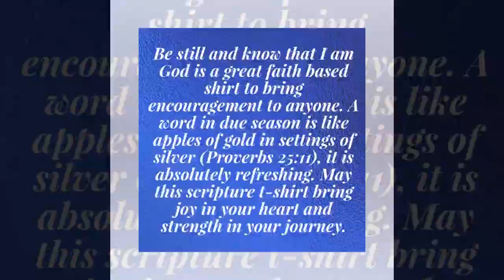Be Still and Know / Christian Tshirt / Psalm 46:10 / Faith Based Tee / Scripture Tee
Be still and know that I am God is a great faith based shirt to bring encouragement to anyone. A word in due season is like apples of gold in settings of silver (Proverbs 25:11), it is absolutely refreshing. May this scripture t-shirt bring joy in your heart and strength in your journey. You've now found the staple t-shirt of your wardrobe. It's made of a thicker, heavier cotton, but it's still soft and comfy. And the double stitching on the neckline and sleeves add more durability to what is sure to be a favorite! • 100% ring-spun cotton • Sport Grey is 90% ring-spun cotton, 10% polyester • Dark Heather is 65% polyester, 35% cotton • 4.5 oz/y² (153 g/m²) • Pre-shrunk • Shoulder-to-shoulder taping • Quarter-turned to avoid crease down the center